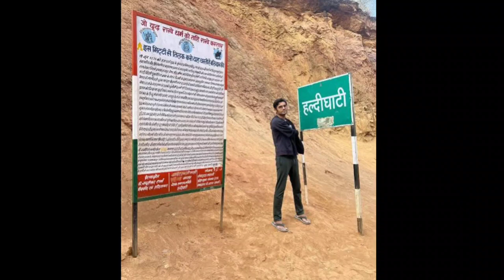महाराणा प्रताप हल्दीघाटी "युद्ध से भाग गए थे"?😨 | Maharana Pratap | Haldighati Yudh | Swarajyadhwaj